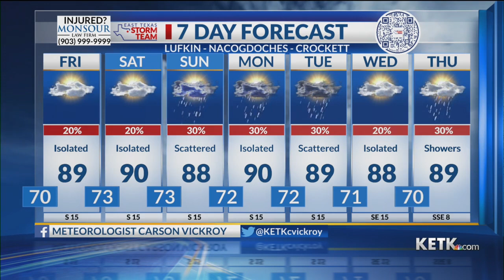Thursday Night Forecast: 5/4/23